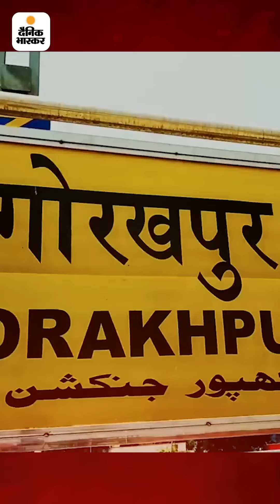गोरखपुर के इस बाहुबली के गुर्गे ऐलान करते थे, 'आज घर से नहीं निकलना, गोलियां चलेंगी लाशें गिरेंगी'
बाहुबलियों की कहानी-8: गोरखपुर के इस बाहुबली के गुर्गे ऐलान करते थे, 'आज घर से नहीं निकलना, गोलियां चलेंगी लाशें गिरेंगी'